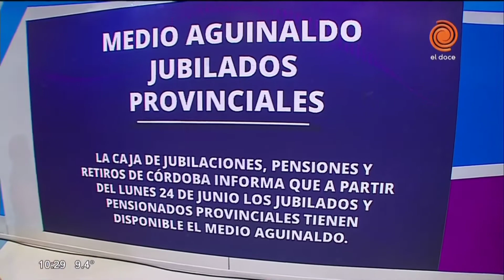Cronograma de pagos y servicios (miércoles 19 de junio)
Conocé la información actualizada sobre los cronogramas de pagos vigentes tanto del ámbito nacional como provincial, y la correspondiente a los servicios públicos.